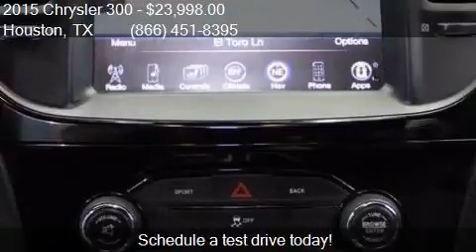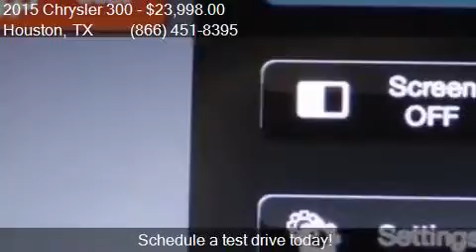2015 Chrysler 300 S 4dr Sedan for sale in Houston, TX 77598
This 2015 Chrysler 300 S 4dr Sedan is for sale in Houston, TX 77598 at Texas Auto South.

Engine: 3.6L V6
Transmission: Automatic 8-Speed
Color: Gloss Black
Mileage: 41103
Contact Texas Auto South 16200 Hwy 3 Houston, TX 77598 to test drive this 2015 Chrysler 300 S 4dr Sedan today.